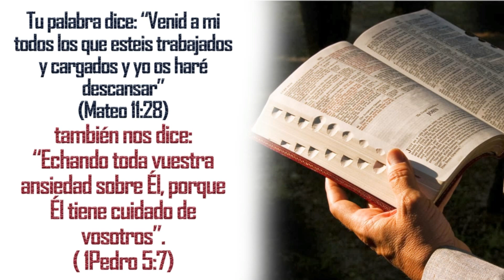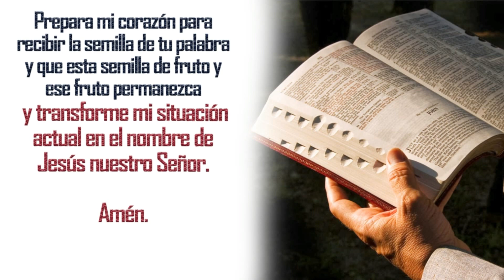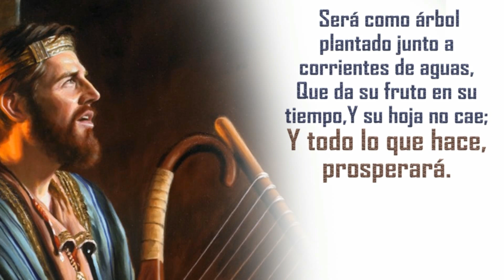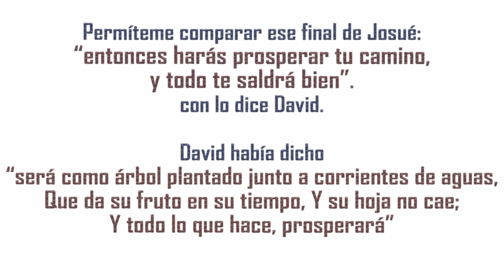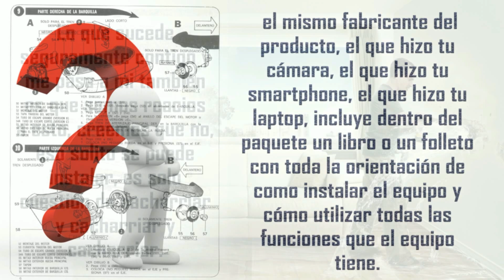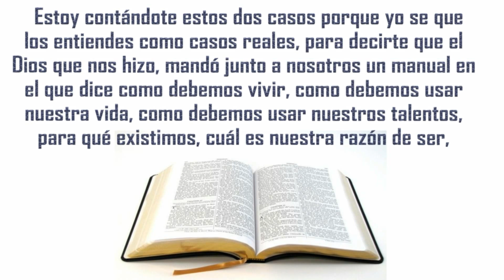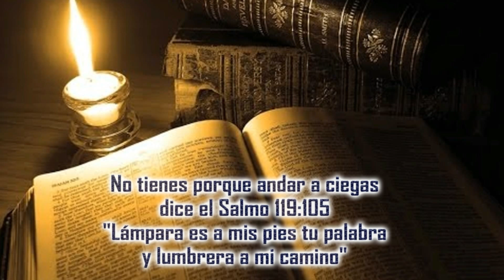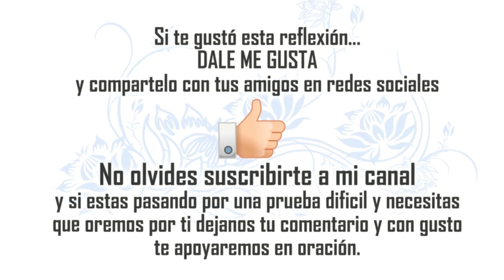ORACION DE LA MAÑANA PARA MEDITAR EN LA PALABRA DE DIOS Y TENER EXITO Y PROSPERIDAD EN TODO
Haga esta oración en la mañana para que dispongas tu corazón a escuchar una palabra de parte de Dios que traerá  a tu vida prosperidad y éxito si dejas que la semilla de la palabra de Dios se plante en tu corazón.  Dile Señor pareciera que estoy necesitado de muchas cosas, de salud, de recursos, de trabajo, de ánimo, de orientación, de sanidad emocional y física, pero la verdad es que solo hay algo que necesito es Tu Palabra, así que ahora me expongo a tu Palabra, el caos que había al principio del universo, insolucionable, Tu Palabra vino y convirtió el caos en orden, el caos que pueda haber dentro de mi Tu Palabra vendrá y lo pondrá en orden, yo me expongo a tu palabra con pasión con deseo, con anhelo, de ser transformado por esa palabra preciosa que finalmente, tomará la forma de mi necesidad, tan solo da una palabra y mi circunstancias serán transformadas.

Haz esta oración de la mañana, pídele a Dios con fe  y coloca tu día en las manos de Dios y te sorprenderás con los resultados. Esta oración de la mañana para pedirle a Dios y colocar tu día en las manos de Dios es muy poderosa si la haces con fe, creyendo y sintiendo cada palabra como sale de lo profundo de tu corazón. Cuando haces esta oración al comenzar el día estas poniendo tu vida en las manos de Dios y activando en tu vida la bendición de Dios. El mejor tiempo para buscar a Dios y hacer esta oración es en la madrugada, la oración en la madrugada es poderosa porque puedes conectarte con Dios de una manera mas especial sin interrupciones y sin distracciones. Ponte tus audífonos y haz esta oración conmigo.